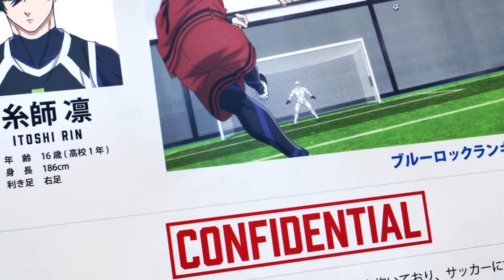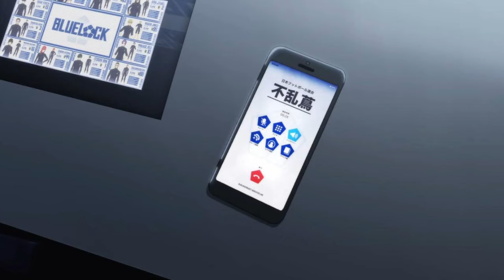KEBANGKITAN MC TERLEMAH MENJADI TERKUAT DI FASILITAS SEPAK BOLA - Blue Lock Season 2